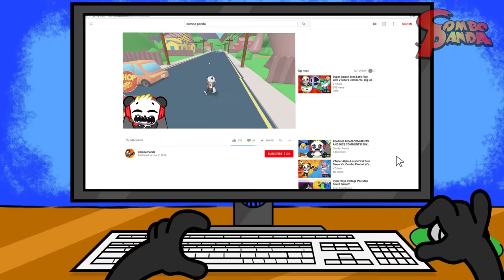*NEW* Escape Grandma's House Obby in ROBLOX! Let's Play with Combo Panda